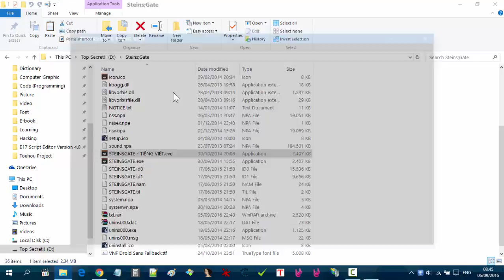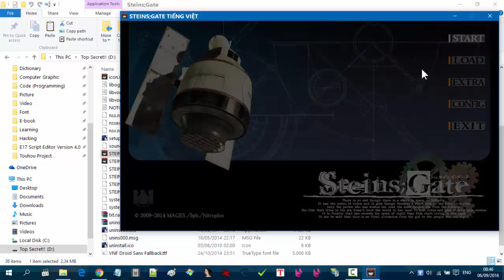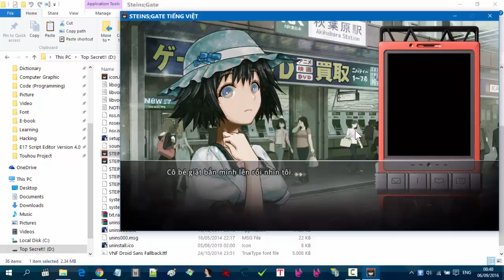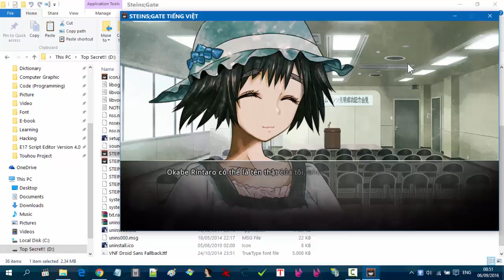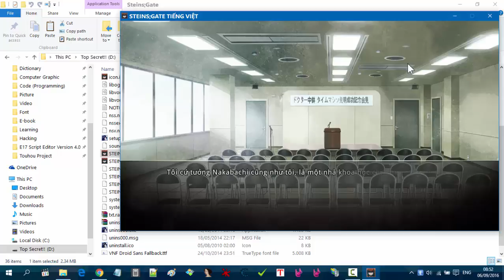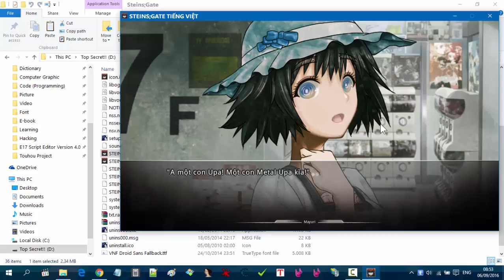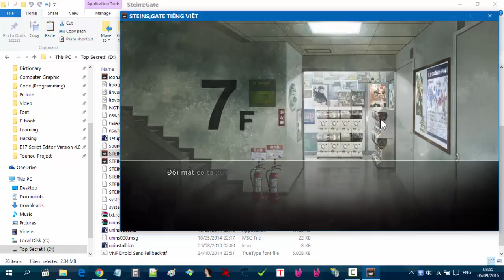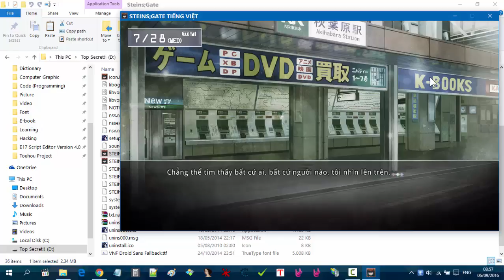Steins;Gate Test Việt hóa (2014 English Version)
Hiện tại, mình hỗ trợ mảng kỹ thuật để phiên dịch game này cho:
Ai thích thì tham gia phiên dịch nhé.